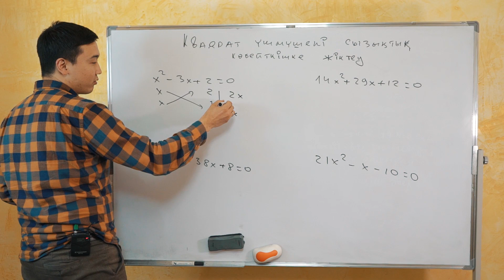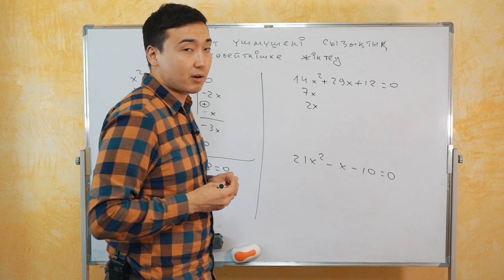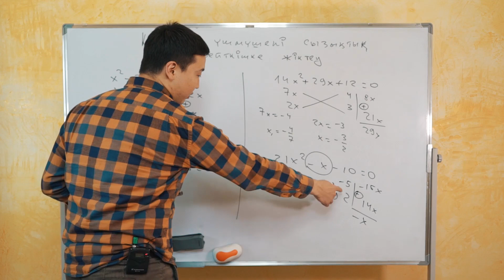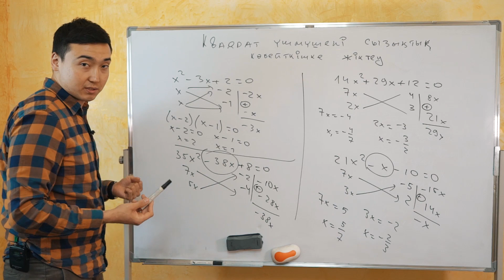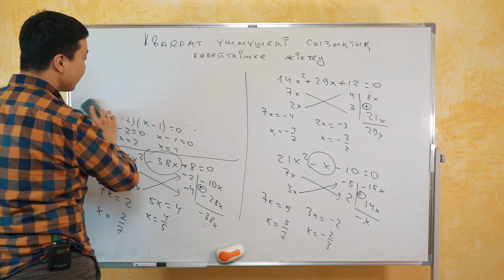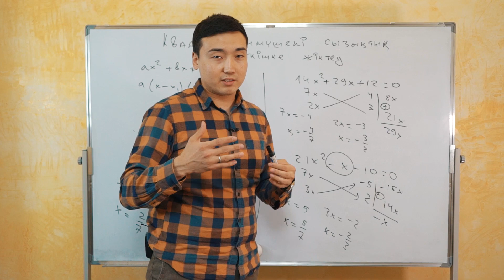Математика. 8 сынып. ҰБТ. Квадрат үш мүшені сызықтық көбейткішке жіктеу